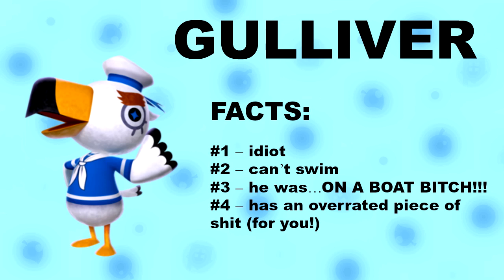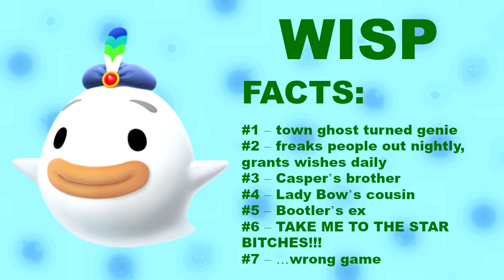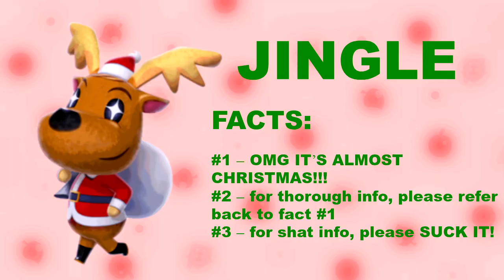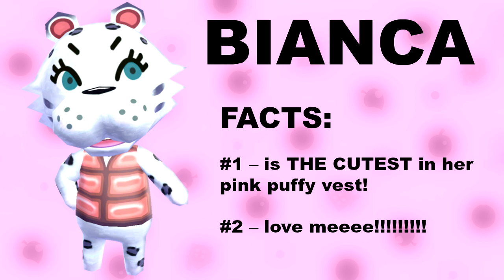Let's Play Animal Crossing New Leaf: Welcome Amiibo - #4 Party in the USA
HAPPY 4TH OF JULY! ...And 3rd of July, and 2nd of July. :P To celebrate the holiday, we are having a mondo episode of Big Pimp to make up for missed introductory days!